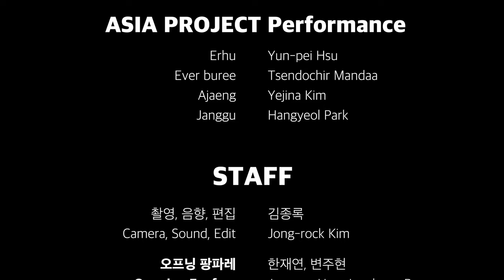[IMWC2020] OPENING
- Opening Fanfare
- ASIA PROJECT Performance

제작: 서울대학교 국악과 SNU Korean Music
장소협조: 서울대학교 시흥캠퍼스 교육협력동